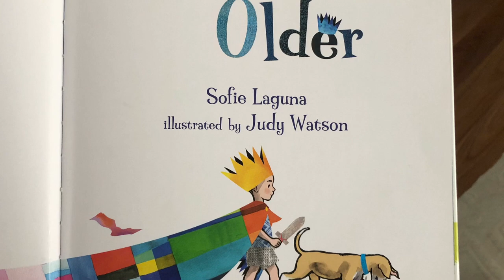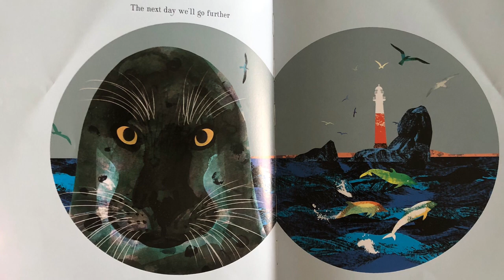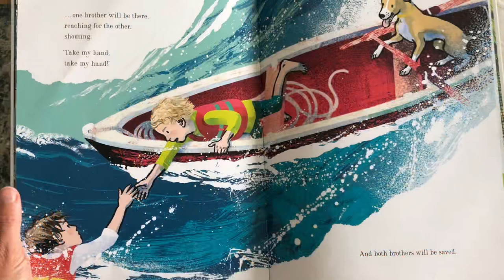When You’re Older by Sophie Laguna and Judy Watson read aloud by Mr P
Hello from Australia 👋 We just love borrowing and reading books! Come and join us while we read many wholesome classics as well as recommended educational reading for the Queensland Curriculum.

Join us while we read this heartwarming story about the adventures that lie ahead for two siblings… when they’re older.